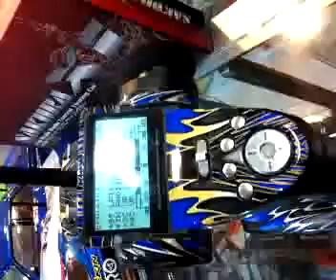TIP1:การใช้ EXPO และ EPA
Streamed by Thaweewat Sriwongcharoen in อ.บางบัวทอง, ประเทศไทย. Qik is the fastest way to upload videos to YouTube from your mobile phone.